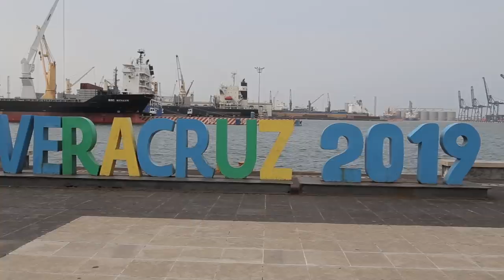Escorpión suelto en el béisbol de Veracruz: Serie Latinoamericana de Béisbol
Toda mi jugosidad derramada sobre mis súbditos Veracruzanos!!!
Jarochoo!!!   A wevoooooooooo!!!

Compra mis máscaras desde cualquier parte del mundo aquí:
LA DORADA: